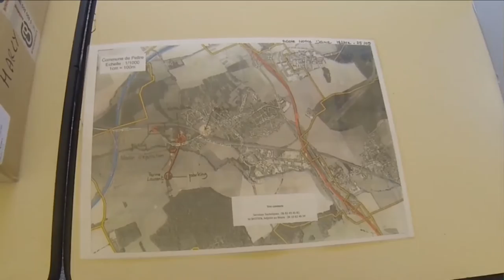Peltre Opération « Nettoyons la Nature » 2015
Opération « Nettoyons la Nature » (NLN2015)
Une récolte de 2 tonnes de déchets
Du vendredi 25 septembre, pour les scolaires et
samedi 26 septembre, pour les particuliers à Peltre (57)